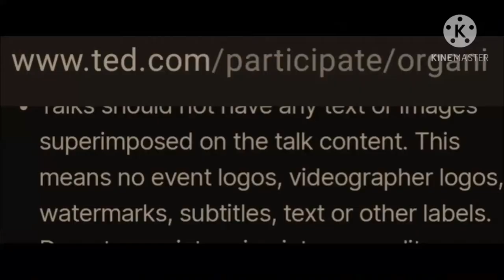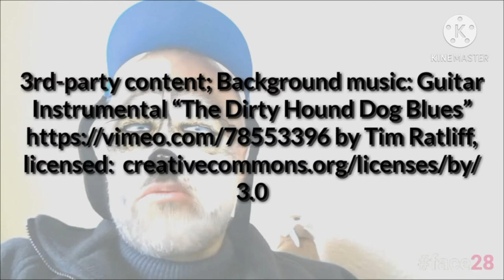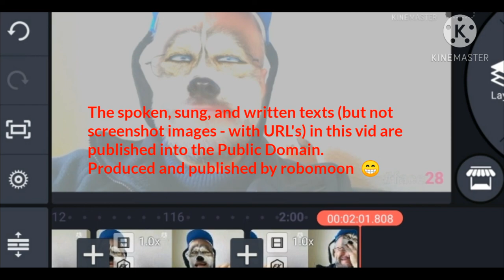DEB-TALK - Dogged Ethically Bad - not TED - vegan thoughts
Episode WoofBarf. No TED Talk, rather a DEB-TALK; Dogged Ethically Bad.

As our German ancestors were saying: Der Mensch denkt und Gott lenkt! A wage translation: The human thinks and God links!

The spoken, sung, and written texts (but not screenshot images - with URL's) in this vid are published into the Public Domain. Some footage shows CC licensed contents incl. credits.